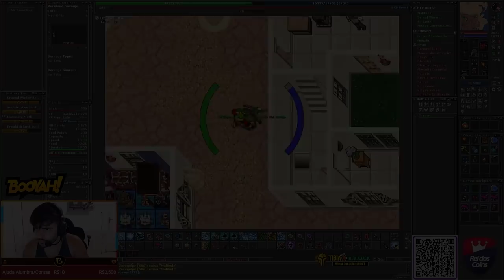MS LVL 1715 E ED 1476 DEAD IN HONBRA, MATANDO LVL 500+ AFK AND TRIPLE KILL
🐼 URSINHACLIPS 🐼